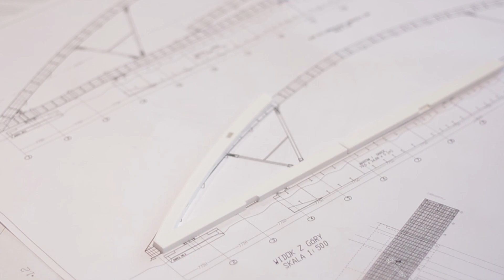Zmorph 3D Printed Bridge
Printed bridge it's our biggest case study so far! See how YLE Engineers together with polish national railway prepared a bridge thanks to 3D printed model!

for news, use cases and tutorials for ZMorph multitool 3D printer.